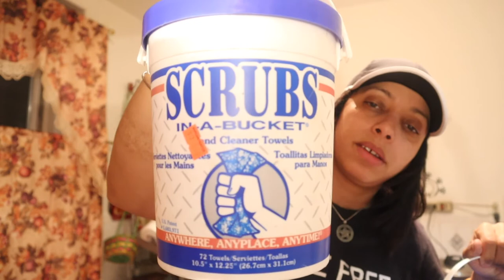grocery & some supplies